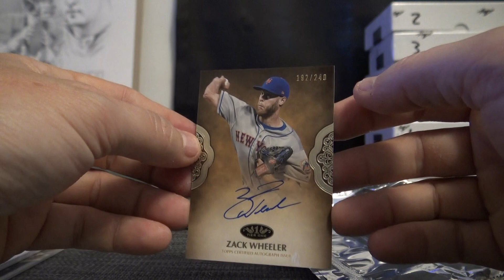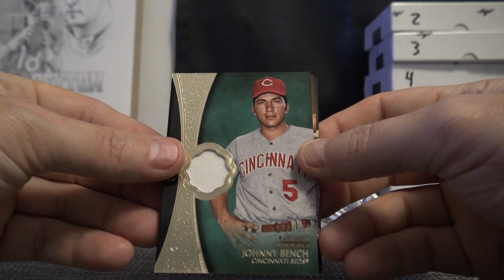Hai's 2019 Topps Tier ONE MLB Baseball 2 Box Break